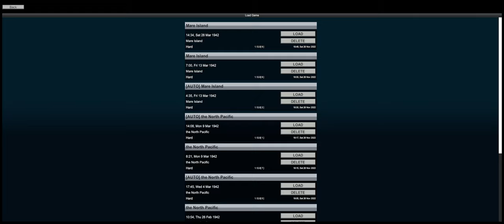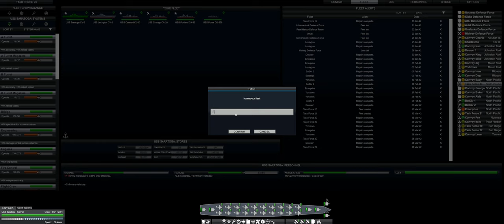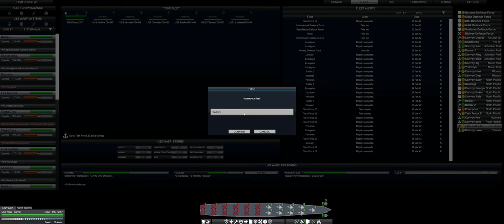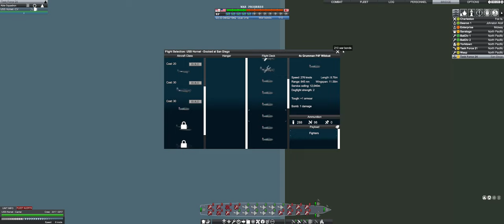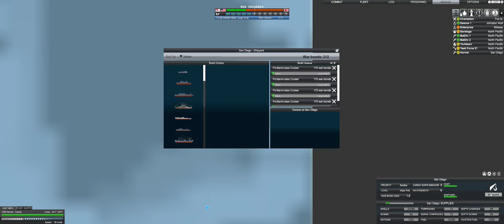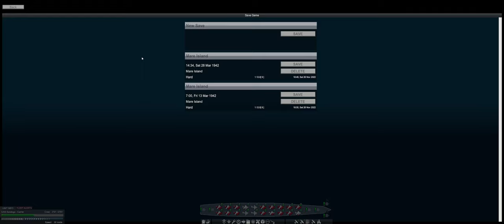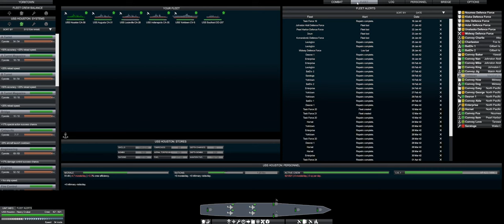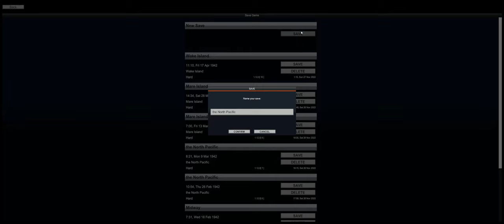Victory at Sea Pacific Ep 3 Expansion BEGINS !!!!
Moving on Marshall and Wake Islands. also moving back towards reclaiming all of the Bering Straits.